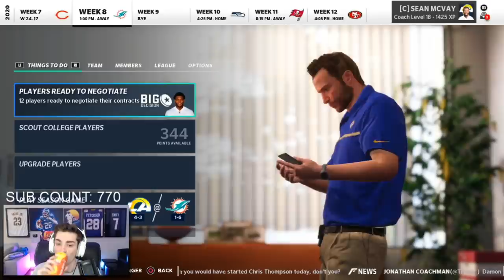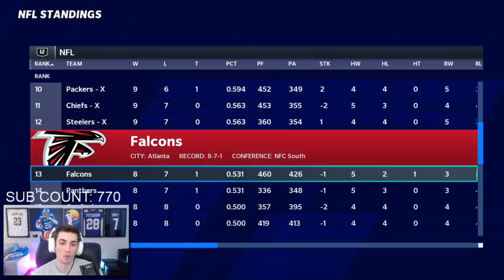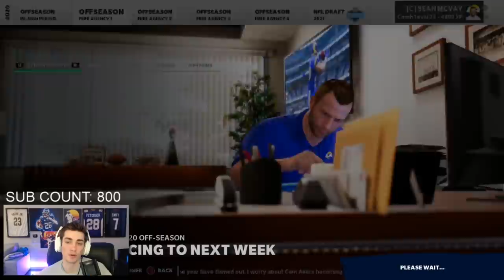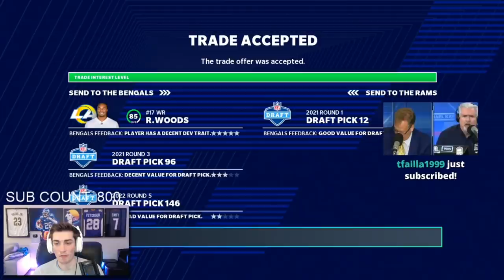Rebuilding the Los Angeles Rams Ep. 1 | Madden 21 Franchise